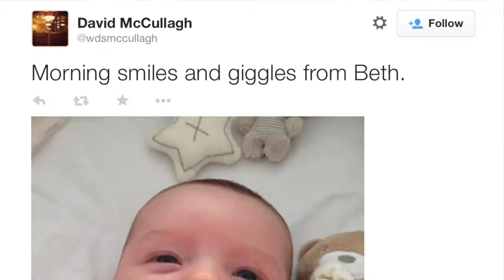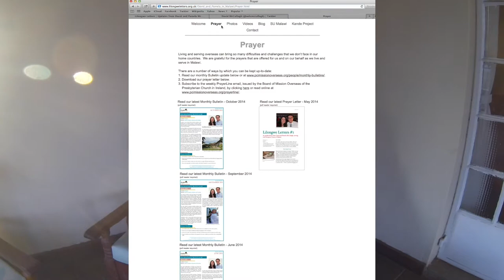A day in the life of David McCullagh in Malawi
David and Pamela McCullagh are missionaries with the Presbyterian Church in Ireland and are working with Scripture Union of Malawi, based in Lilongwe.
I got to spend some time out in the summer of 2014 Lilongwe observing David in his work.
This video is an interview with David- including his prayer requests, difficulties faced and possible opportunities for us to support them from Northern Ireland.